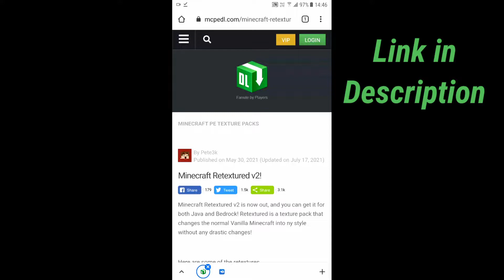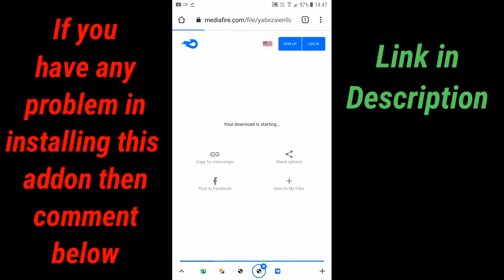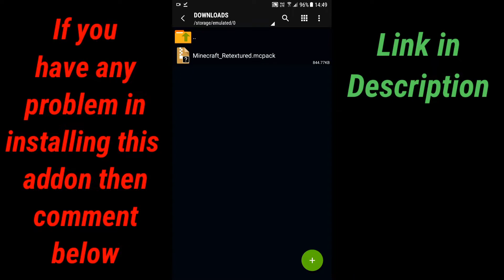Texture Pack For Minecraft Pe | Texture Pack Mcpe | Texture Pack Addon Mcpe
Best texture pack for minecraft pe | Texture Pack Minecraft 1.17 | 2021

Top Texture Packs For Minecraft Pe | Texture Pack Addon | 2021

Texture for minecraft pe | Texture Packs Minecraft 1.17 | 2021

➤ This Applies To Developer. There is never a need to strike a video down when you can get it removed on the same day and keep the channel and yourself happy.